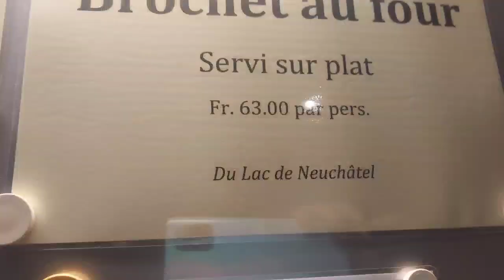Ship Type of the Restaurant